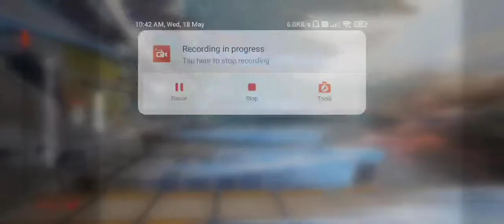Apex Legend Mobile ⚡First Look full Gameplay in mobile Poco X3 pro